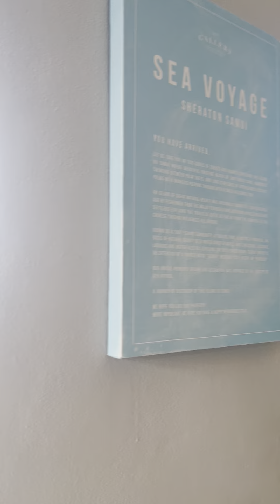Sheraton Koh Samui